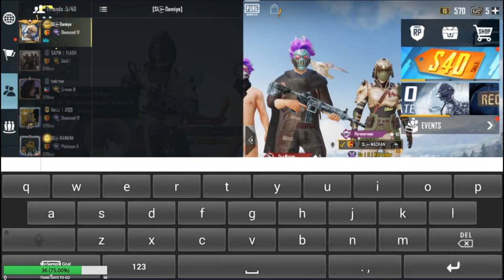🔥💥Rawana Gaming Let's begin the Day PUBG SRI LANKA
🔥💥Rawana Gaming Let's begin the Day PUBG
SRI LANKA

🥰💪My Favorite Live Streamers
SL-Sigithi